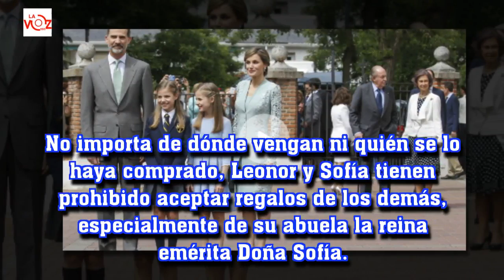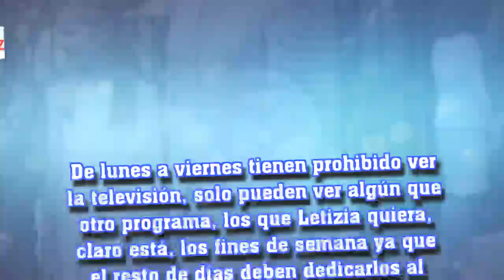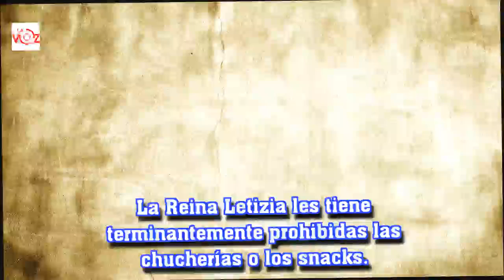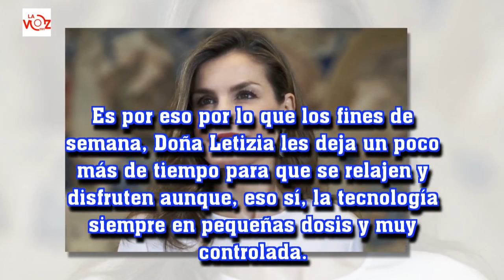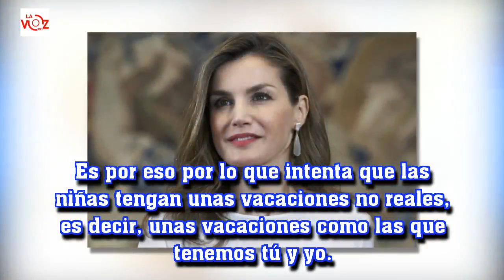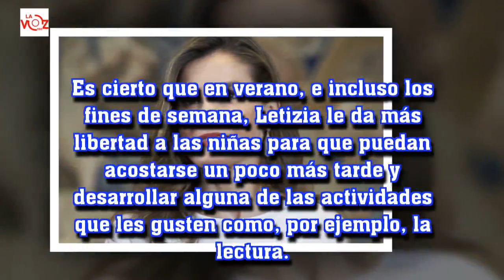Conductas prohibidas que ha escrito una estricta reina Letizia para sus dos sufridas hijas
La Voz 191:Conductas prohibidas que ha escrito una estricta reina Letizia para sus dos sufridas hijas